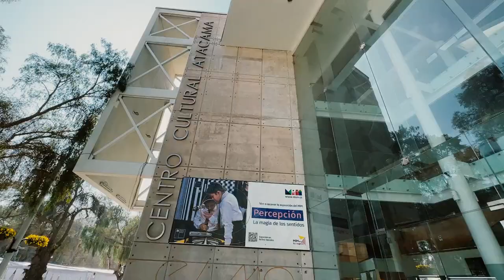Copiapó recibe al MIM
El martes 8 de agosto inauguramos una nuestra muestra viajera, esta vez en Copiapó, región de Atacama. Hasta el 2 de septiembre podrán visitar en forma gratuita “Percepción, la magia de los sentidos”, en el Centro Cultural Atacama, ubicado en Alameda Manuel Antonio Matta 260 de martes a viernes de 9:00 a 17:00 horas; y los sábados de 11:00 a 19:00 horas.

Esta muestra interactiva está compuesta por 16 módulos interactivos, en que estudiantes, niños, niñas, jóvenes y adultos podrán experimentar y reflexionar sobre cómo la percepción se presenta como un proceso ligado al aprendizaje y de racionalización de nuestros sentidos.

Pero “Percepción, la magia de los sentidos” es también una invitación a indagar en torno a la relación de dos mundos que habitan en el MIM: el arte y la ciencia. Podrán conocer algunas herramientas que han usado diversos artistas para lograr causar ciertos efectos en las personas, como enfrentarse a una imagen plana y que al cambiar el punto de vista adquiere volumen; o constatar la presencia de las matemáticas en la música.

📌 Datos de la muestra

✔️Muestra: “Percepción, la magia de los sentidos».

✔️Fecha: 8 de agosto al 2 de septiembre de 2023

✔️Lugar: Centro Cultural Atacama, ubicado en Alameda Manuel Antonio Matta 260, Copiapó, Atacama.

✔️Horarios:

– Martes a viernes 09:00 a 17:00 horas

– Sábados: 11:00 a 19:00 horas

– Lunes y domingos: Cerrado

✔️Entrada: Gratuita

-Público general: Por orden de llegada.